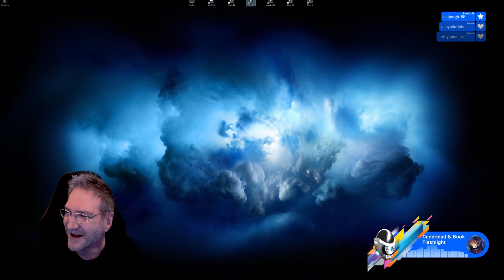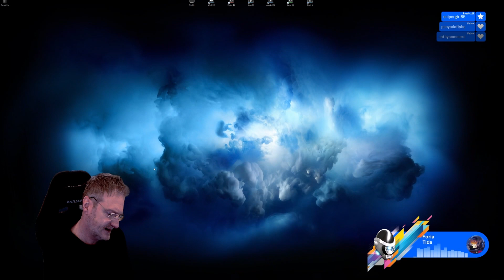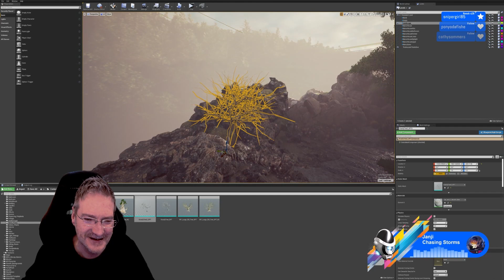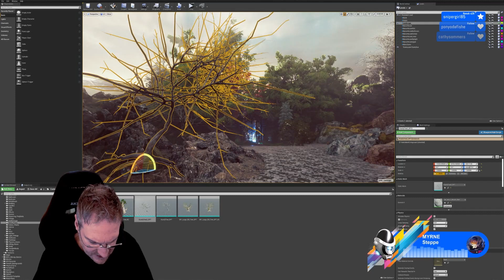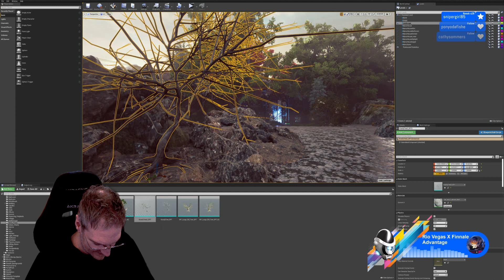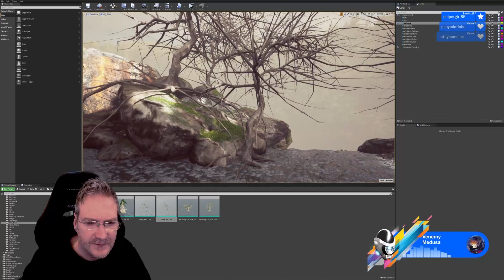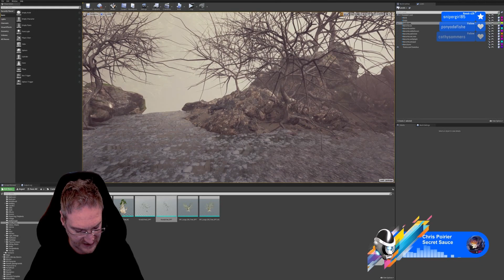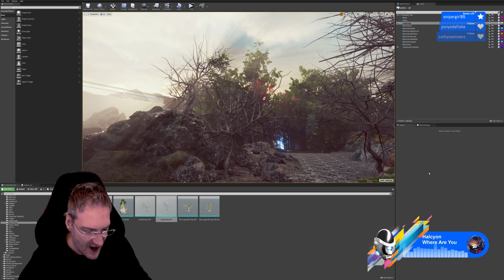UE4 - Creating The House In The Hollow Game - Part 33